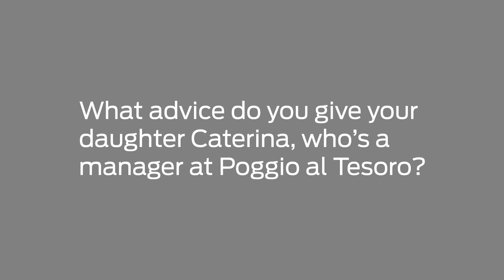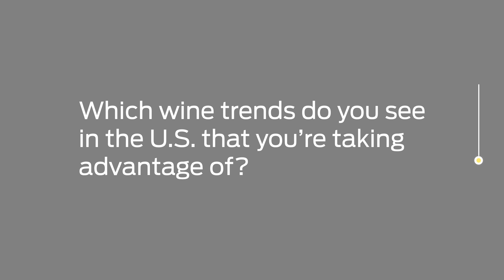5 Questions With Marilisa Allegrini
The COO of Allegrini Estates reveals how the company revived the reputation of Amazon, plus their strategy behind expanding holdings in Tuscany.